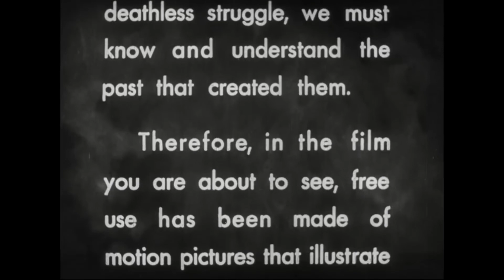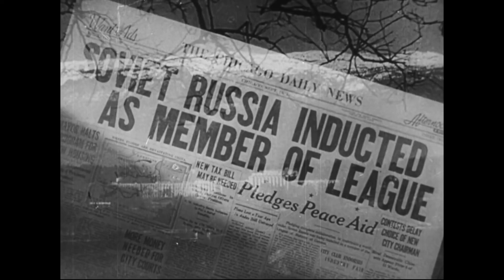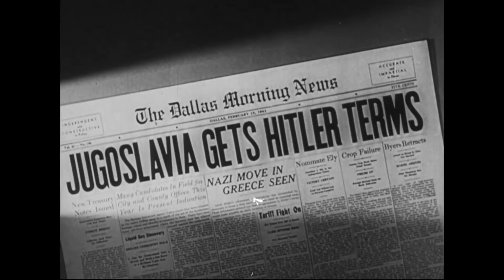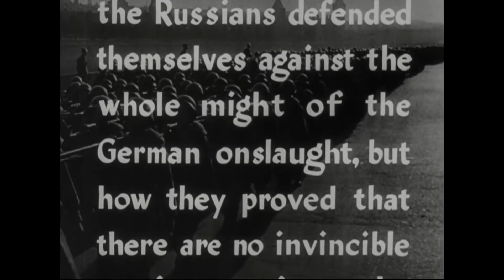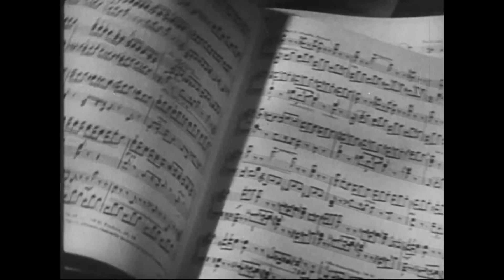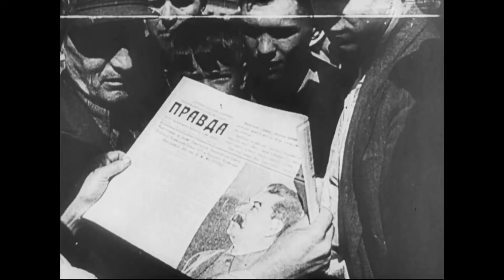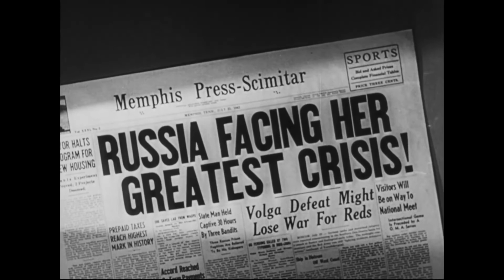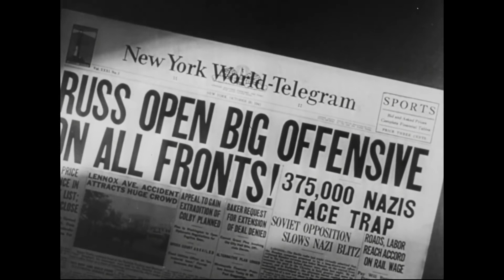Why We Fight #5: The Battle of Russia (Frank Carpa's WWII.WW2 History Documentary Untouched-Telecore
Why We Fight is a series of seven documentary films produced by the US Department of War from 1942 to 1945, during World War II. It was originally written for American soldiers to help them understand why the United States was involved in the war, but US President Franklin Roosevelt ordered distribution for public viewing.  The series faced various challenges, such as convincing a non-interventionist nation to get involved in the war and to become an ally of the Soviet Union. Many entries feature Axis powers' propaganda footage from up to 20 years earlier, re-contextualized to promote the Allies.

5: The Battle of Russia examines the war in Russia, 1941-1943. Reel 1 dramatizes Russia's military history. Alexander Nevsky defeats the German knights in 1242. The Swedes are defeated in 1704 in a cavalry battle at Poltava. French troops retreat from Moscow in 1812. Kaiser Wilhelm inspects troops on the Eastern front in 1917. Reel 2 shows mine operations, agricultural scenes, oil fields, and manufacturing scenes. People of many ethnic groups present native dances. Civilian and military units parade in Moscow. Maksim Litvinoff asks the League of Nations to aid Ethiopia in 1935. Reel 3 maps Axis expansion into eastern Europe. Hungarian, Rumanian, and Bulgarian troops parade prior to Nazi occupation. Footage shows puppet leaders Admiral Miklos von Nagybanya Horthy, General Ion Antonescu, King Michael of Romania and King Boris of Bulgaria. Adolf Hitler and Generals Wilheim Keitel and Alfred Jodl meet. Nazis march through Hungarian cities. Yugoslavian cities are bombed and Greece is occupied. Tanks roll from Russian assembly lines and troops are inducted. German panzer divisions invade Russia in June 1941. Reel 4 maps the German advance in 1941 and analyzes Russian strategy. Hitler makes a victory speech in October. Footage shows intense street fighting in Sevastopol. Russians of all ages are mobilized. In Reel 5, houses, factories, and a large dam in the Ukraine are burned or dynamited before the advancing Nazis. Guerilla units draw arms and then dynamite Nazi installations. Joseph Stalin, Vyacheslav Molotov, and other leaders pose. Red troops parade in Moscow in Dec. 1941. In Reel 6, citizens pray in churches on Christmas Day. Russian tanks, cavalry units, and ski troops advance beneath air support. Villages are liberated and refugees return. In Reel 7, dead and tortured Russian civilians are found. Footage shows prewar Leningrad. Barricades are erected. The city is intensively bombed. In Reel 8, the city is besieged. Women remove rubble from streets. Defenses are manned. Food is rationed. Shell manufacture continues. Supplies are brought in by truck, tractor, and railroad across frozen Lake Ladoga. Winter snows blanket the city. Nazi planes bomb trucks on the lake. The spring thaw arrives. Children play in the sunshine. German prisoners enter the city. Reel 9 maps the battle for the Caucasus and the Crimea. Stalingrad is bombarded from the air by artillery and house-to-house fighting is shown. Reel 10 maps the Russian encirclement of Nazis at Stalingrad. Marshal Nikolai Voronoff confers with his aides. The encircling Red armies meet in Dec. 1942. Flamethrowers, rockets, and artillery are used to force the surrender of remnants of 22 Nazi divisions. The final scene maps Russian gains and cites statistics on Nazi losses thus far in the campaign.

Telecore is a YouTube channel dedicated to video content of multiple genres with emphasis, but not limited to, to Historical, educational, informative. documentaries and vintage movies or series, that may appeal to people of many tastes.

Attributions/Copyright Notices
Content has been compiled and/or obtained from Licensing, Creative Commons, Public Domain, and may or may not include self-created content, while some content may be considered "Fair-use".  Additional attributions may be on the video watermark, or withheld for privacy. Our Channel is purely for informational and educational purposes and has no monetization nor commercials placed by us. We Respect others Copyrights (See about page).